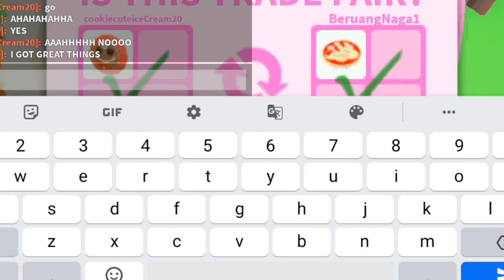winners proof + challenge!!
hey guys👋
for 2 people's already claim it! ( 3 people's left)
trading color Challenge with Ms.Bonny